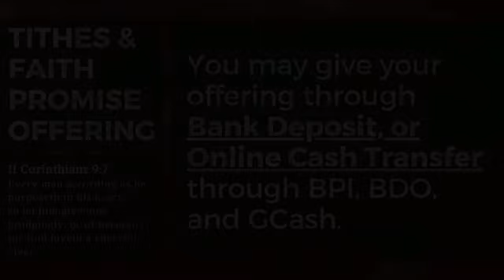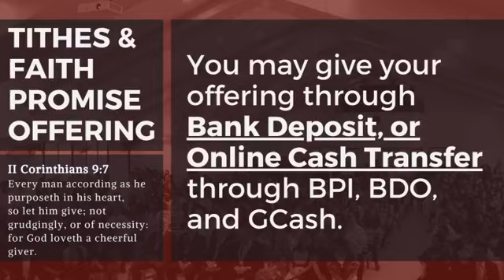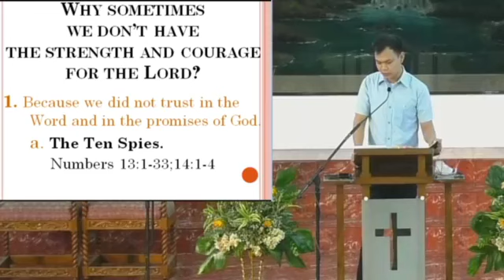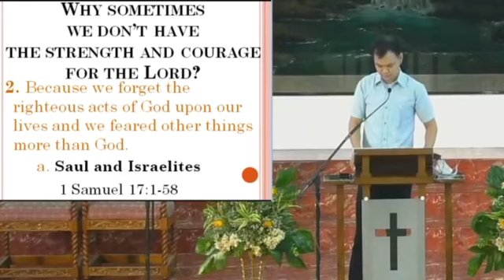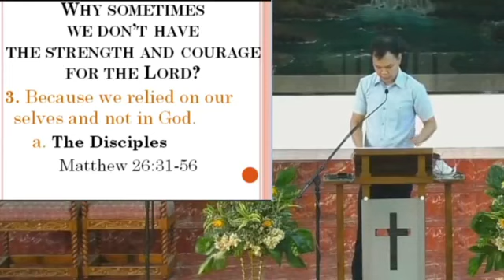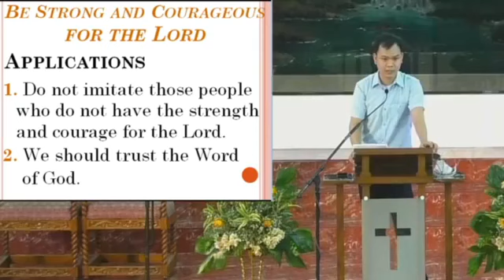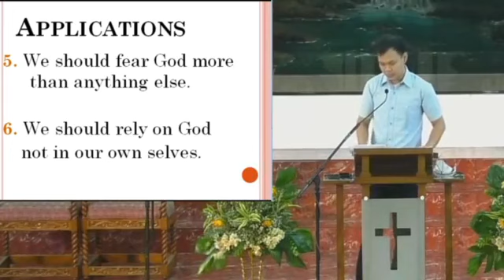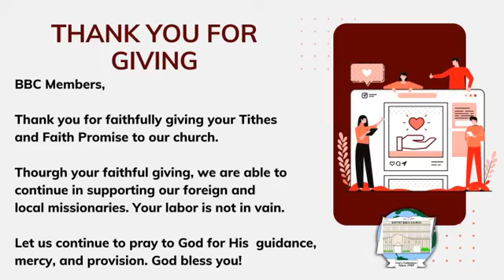January 20 2021 - Wednesday Service